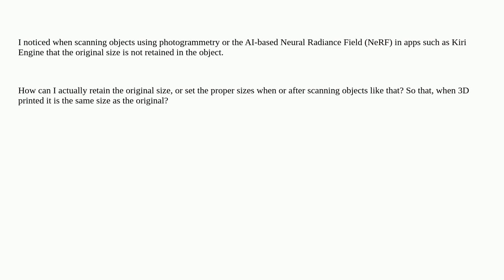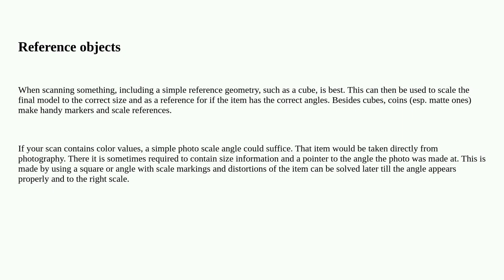3dprinting: How to set or retain original object size in photogrammetry scans with apps such as K...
How to set or retain original object size in photogrammetry scans with apps such as Kiri Engine?

A special thanks goes out to the awesome community

  nerf scanning cad artificial-intelligence photogrammetry